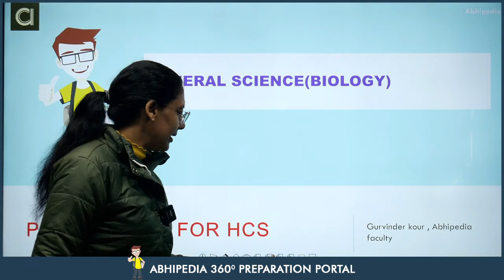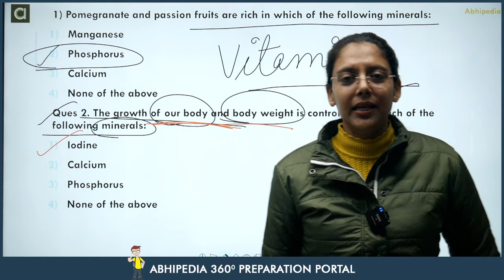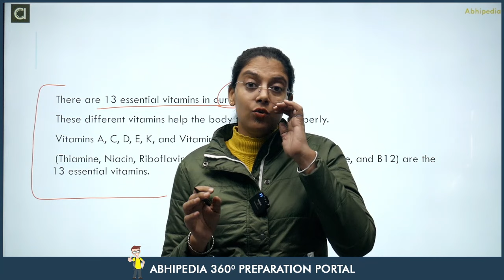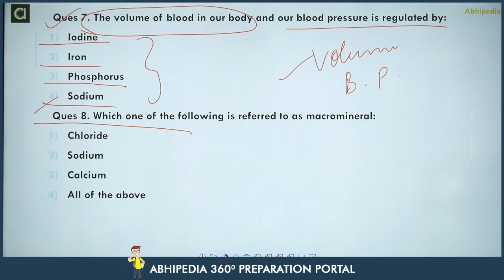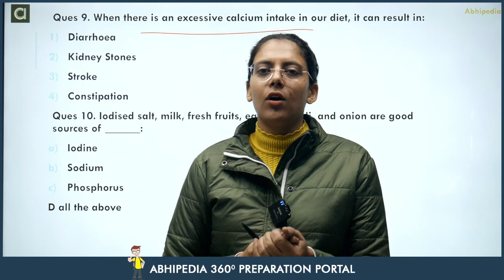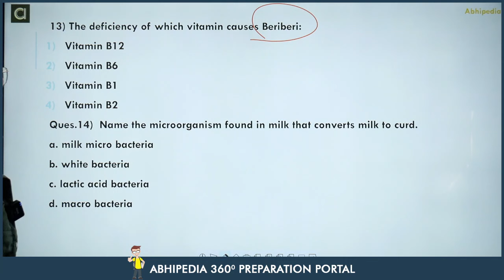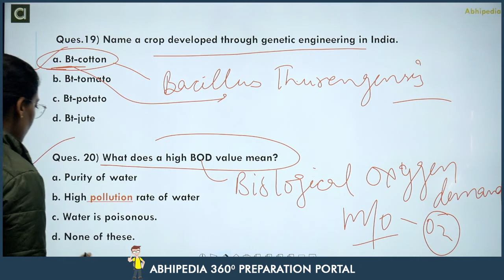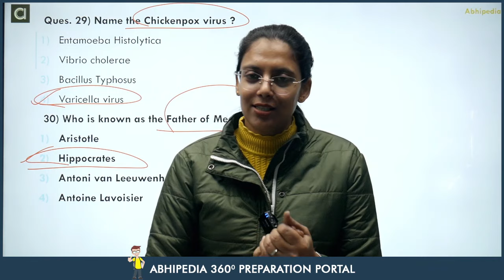HCS Prelims 2024 MCQ Based Revision Course | General Science | Important MCQ | Session -4